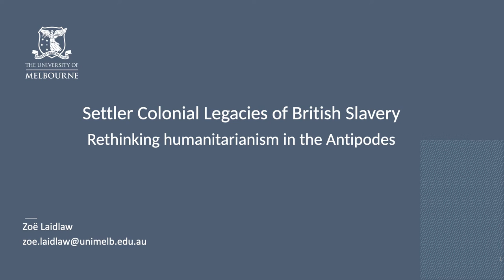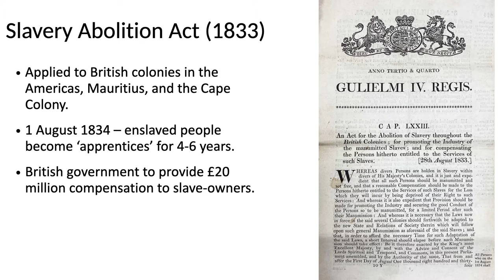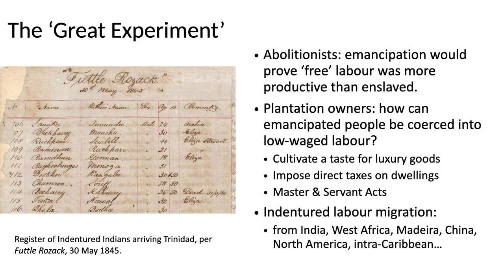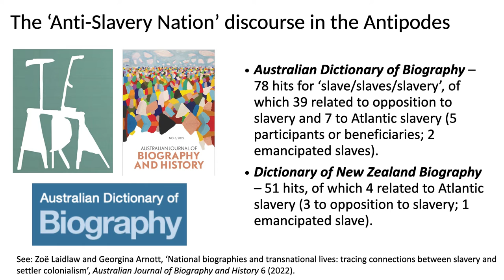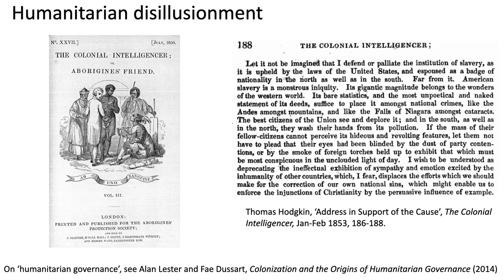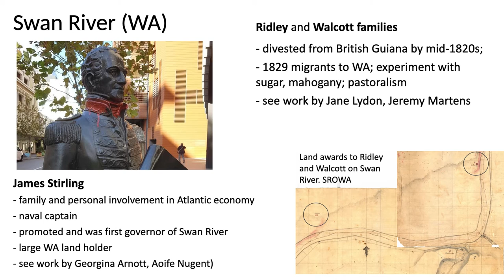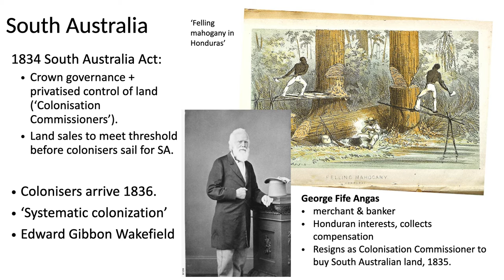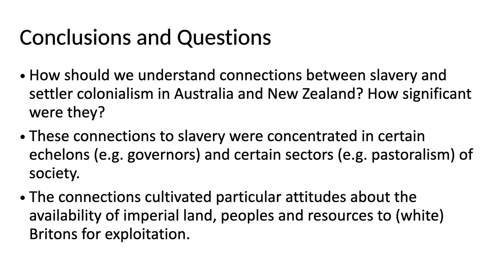Prof. Zoe Laidlaw, "Settler Colonial Legacies of British Slavery: Rethinking Humanitarianism"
Keynote Address, Wānanga-Symposium, Waitangi, 17 November 2023

ABSTRACT
Britain’s decision to abolish slavery in 1833 led to the emancipation of 800,000 people in the British Caribbean, South Africa and Mauritius at a cost of twenty million pounds paid to slave-owners for the loss of their human property. Almost simultaneously, four new British settler colonies were established in the Antipodes: Swan River (1829), South Australia (1834), the Port Phillip District (1836) and New Zealand (1840). These colonial invasions resulted in the widespread and violent dispossession of Indigenous peoples, even though their promoters had promised to recognise Indigenous claims – to land and humanity – as well as settler concerns. These histories – of Antipodean settler colonialism and Atlantic slavery – have long been treated separately. However,intimate and important connections can be traced through lives, careers, capital, ideas and practices that stretched between the British West Indies and Australasia. This lecture explores these links and interrogates the narratives that have served to distance nineteenth-century settler colonisers in Australia and New Zealand from the evils associated with ‘the First British Empire’ of the Atlantic. How close, it asks, was Antipodean settler colonialism to the slavery that had dominated Britain’s Atlantic empire? And how does our understanding of Antipodean settler colonialism change when we take a wider imperial view?

BIO
Zoë Laidlaw has been Professor of History in the School of Historical and Philosophical Studies since 2018, having previously worked at Royal Holloway University of London (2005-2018) and the University of Sheffield (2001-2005). Her expertise lies in the nineteenth-century history of the British Empire, and her work encompasses imperial networks and governance; humanitarianism; settler colonialism and Indigenous-settler relations; slavery, its abolition and legacies; the imperial state; commissions of inquiry; and the creation of imperial knowledge. Her most recent book is Protecting the Empire’s Humanity (Cambridge, 2021).